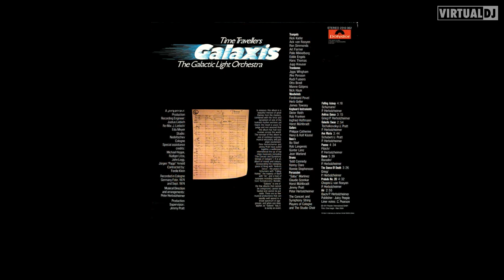the galactic light orchestra - poem